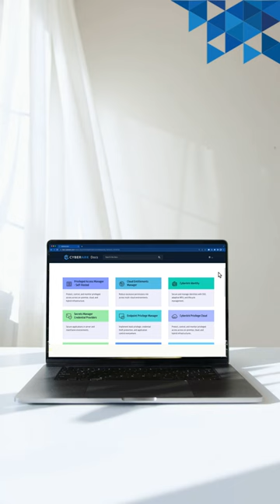What's New in CyberArk Conjur Enterprise 13.0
- Conjur Enterprise enables data sovereignty for Conjur Followers
- Central Policy Manager (CPM) can manage password rotation policy for Conjur hosts and Conjur users
- Improved the way secrets are consumed by CyberArk Vault Synchronizer
- Log in to Conjur using any IdP that supports OIDC
- Secrets Provider for Kubernetes supports encoded secret value
- Support for OpenShift 4.12 and Kubernetes 1.25